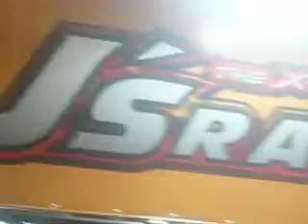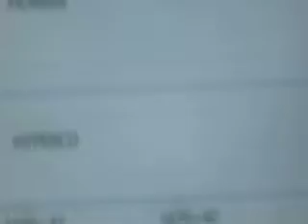東京オートサロン2009 J'S RACING FIT-ST 09spec 車両映像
こちらも１月９日から１１日まで開催された東京オートサロン2009でJ'S RACINGが展示したJ'S RACING　ＦＩＴ-ＳＴ　09spec の
車両映像です。こちらも載せてくれませんでしたが動画でご覧ください。